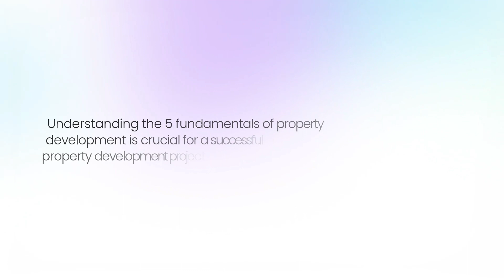The 5 fundamentals of property development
What are the 5 fundamentals of property development that are applicable to every project?